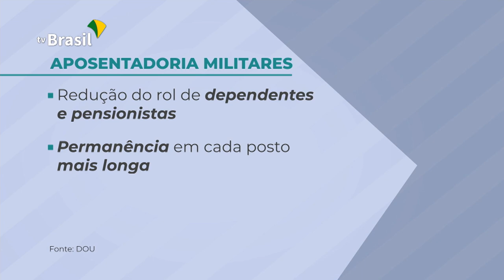Reforma da Previdência dos Militares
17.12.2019 - O presidente Jair Bolsonaro sancionou hoje a lei que institui novas regras para aposentadoria de militares. A medida inclui a Polícia Militar e o Corpo de Bombeiros dos Estados.